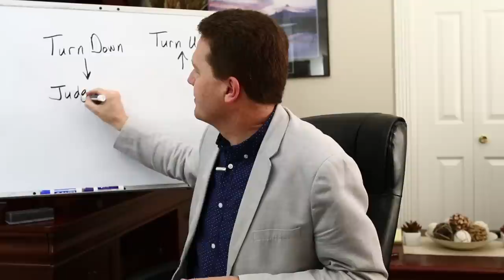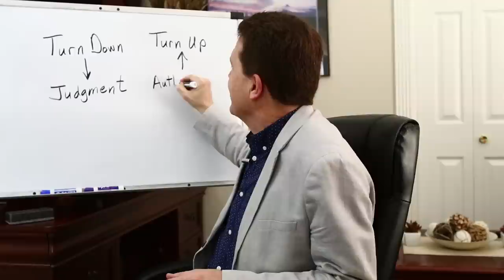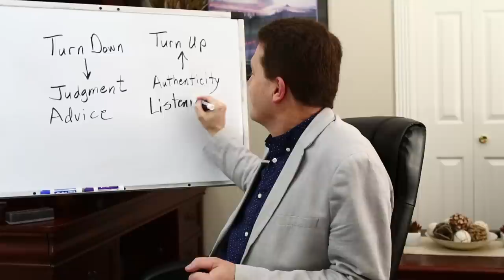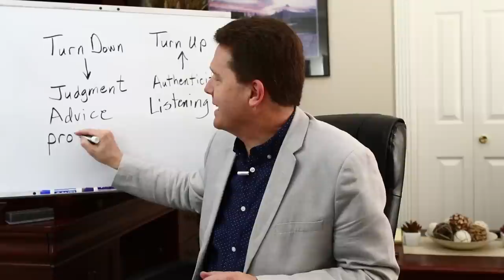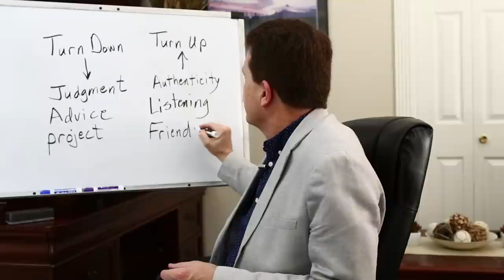How To Love Someone With Depression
Depression is something common and we all go through at some point. How do we express out love to someone who's going through it? Let's find out the things we need to turn down and the things we need to turn up.

Dr. Paul Jenkins

Video by Nate Woodbury
BeTheHeroStudios.com